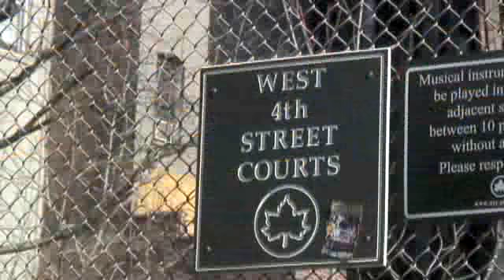Nike shoes still king of streetball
Our unscientific investigation shows basketball players on New York City's West 4th Street basketball courts still lace up the Nikes.